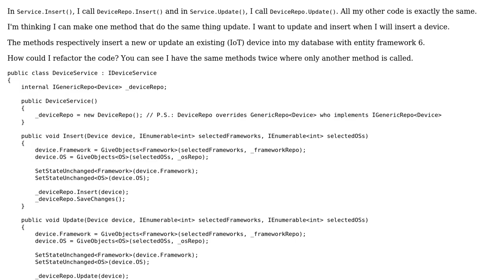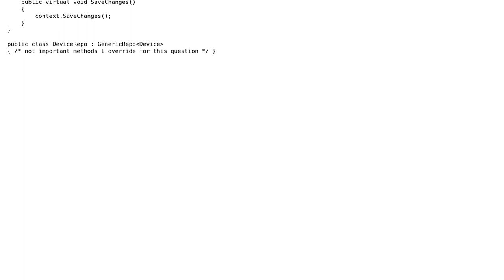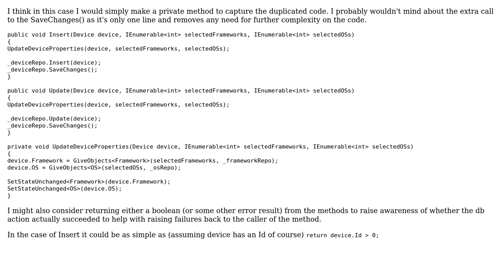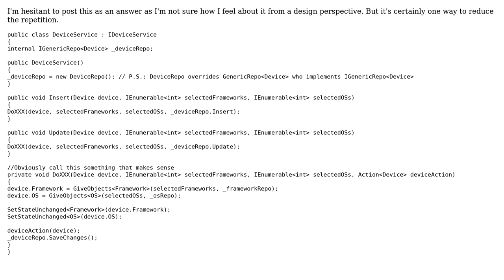Code Review: Two times same code in methode except one little line (2 Solutions!!)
Code Review: Two times same code in methode except one little line

With thanks & praise to God, and with thanks to the many people who have made this project possible! | Content (except music & images) licensed under CC BY-SA | Music | Images & others | With thanks to user H. Pauwelyn user dreza user 404 and the Stack Exchange Network Trademarks are property of their respective owners. You are responsible for your own actions.